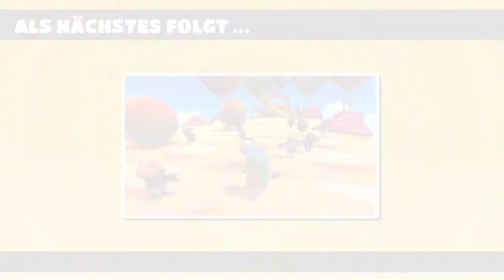Ich werde gemobbt! | Fall Guys: Ultimate Knockout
▬▬▬▬▬▬▬▬▬▬[ 🏆 Unterstützung 🏆 ]▬▬▬▬▬▬▬▬▬▬

▬▬▬▬▬▬▬▬▬▬[ 🏆 Unterstützung 🏆 ]▬▬▬▬▬▬▬▬▬▬

▬▬▬▬▬▬▬▬▬▬[ 🎮 Spiel 🎮 ]▬▬▬▬▬▬▬▬▬▬

Fall Guys: Ultimate Knockout ist ein Battle Royale-Spiel, das von Mediatonic entwickelt und von Devolver Digital veröffentlicht wurde.

▬▬▬▬▬▬▬▬▬▬[ 🎮 Spiel 🎮 ]▬▬▬▬▬▬▬▬▬▬

▬▬▬▬▬▬▬▬▬▬[ 🎭 Socialmedia 🎭 ]▬▬▬▬▬▬▬▬▬▬

▬▬▬▬▬▬▬▬▬▬[ 🎭 Socialmedia 🎭 ]▬▬▬▬▬▬▬▬▬▬

▬▬▬▬▬▬▬▬▬▬[ 🎥 Equipment 🎥 ]▬▬▬▬▬▬▬▬▬▬

Mein PC

▬▬▬▬▬▬▬▬▬▬[ 🎥 Equipment 🎥 ]▬▬▬▬▬▬▬▬▬▬